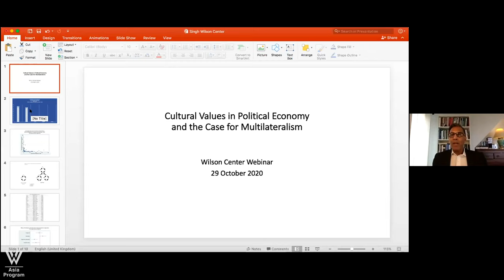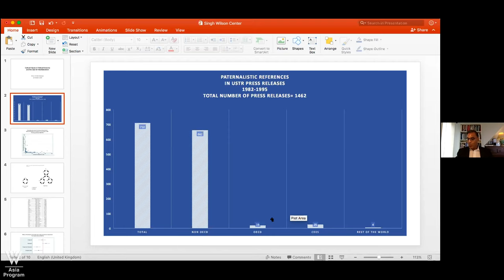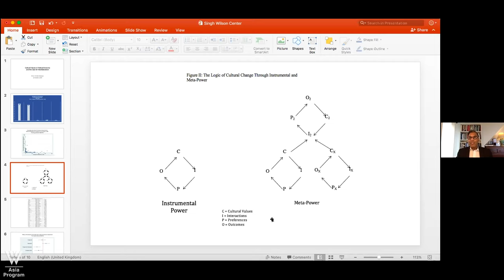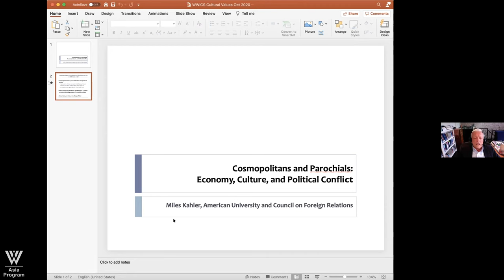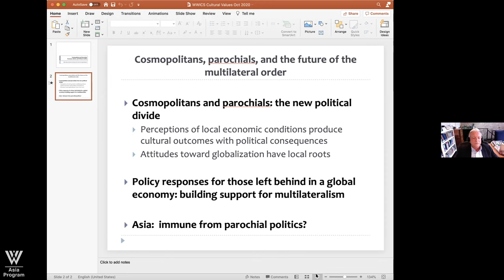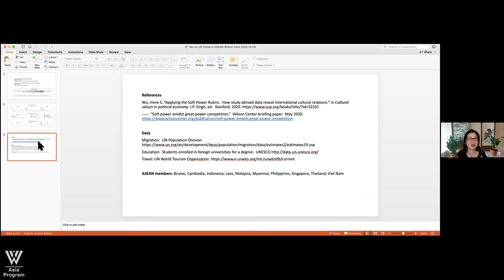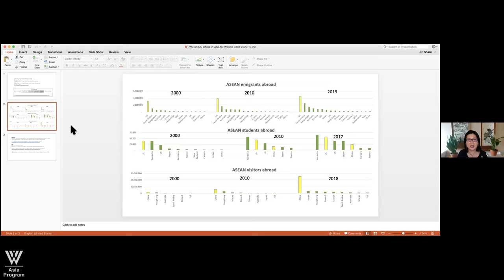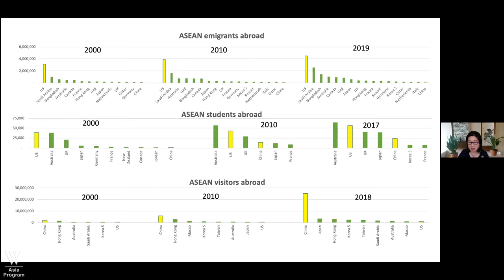Cultural Values in the Political Economy and the Case for Multilateralism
Populist uprisings are on the increase as are nationalist rallies in democracies. The rise of extreme ideologies on the left as well as the right of the political spectrum too have been on the upswing. Anger and alienation from the status quo is all too apparent in many parts of the world, but do cultural values affect the political economy of multilateralism and global governance?  How can global civil society and states understand and mobilize cultural values that affect issues such as international trade, environmental sustainability, and international cultural flows such as through arts, migration, and education? Join us for a discussion with some of the contributors to the newly released Cultural Values in Political Economy on the need to mobilize multilateral values from a cultural perspective, with a focus on Asian countries and their relationship to the United States.